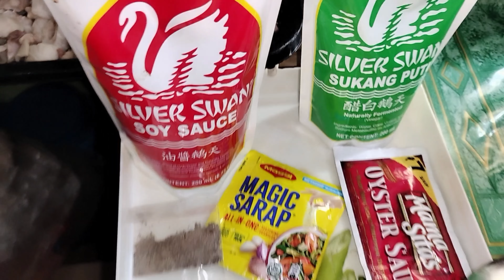PINATUYO ANG ADOBONG BAHAY BIIK NG BABOY AT LEEG NG MANOK!!